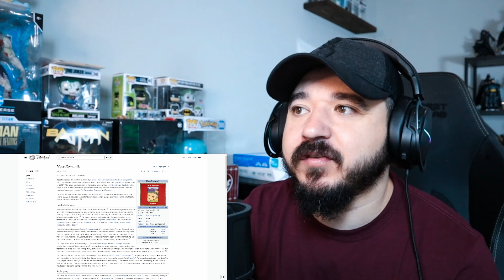THE NEW PORNOGRAPHERS - Mass Romantic | FIRST TIME HEARING REACTION